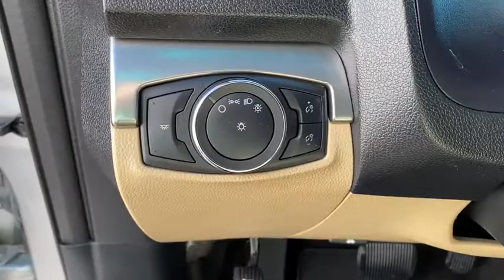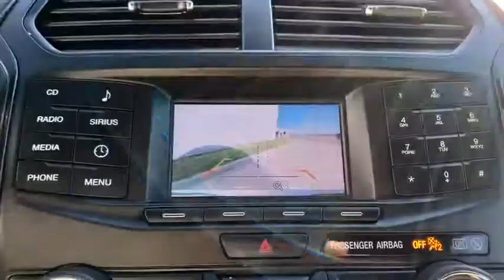2016 Ford Explorer Granbury, Fort Worth, TX GGB51844F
EXT_COLOR] Used 2016 Ford Explorer available in Granbury, Texas at Mike Brown Ford. Servicing the Fort Worth, TX area.

Thank you for your interest in one of Mike Brown Auto Groups online offerings. Please continue for more information regarding this 2016 Ford Explorer Base with 65122mi. This vehicle is loaded with great features plus it comes with the CARFAX BuyBack Guarantee. This SUV gives you versatility style and comfort all in one vehicle. Look no further you have found exactly what youve been looking for. More information about the 2016 Ford Explorer: The Ford Explorer has been rated one of the safest utility vehicles at any size or price; its the first vehicle in the world to offer rear inflatable seatbelts. Curve control -- a more advanced version of electronic stability control -- is also a Ford exclusive. Fords MyKey system helps parents manage the teen drivers in the family. The Explorer also stands out for being one of the greenest choices available. Ford claims best-in-class gas mileage for non-hybrids and notes that the Explorer EcoBoost will go 20 percent farther on a gallon of gas than the Honda Pilot. Strengths of this model include excellent ride quality Quiet interior world-class safety features EcoBoost engine provides good mileage and good value